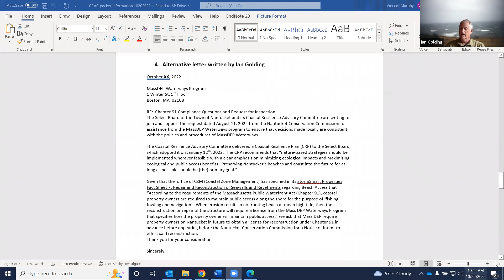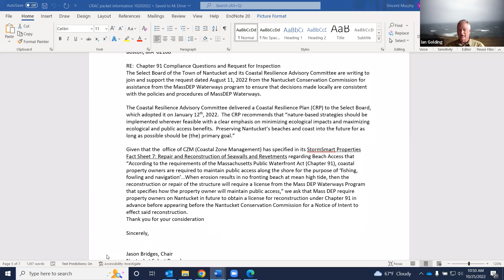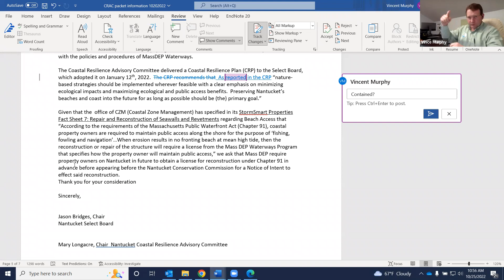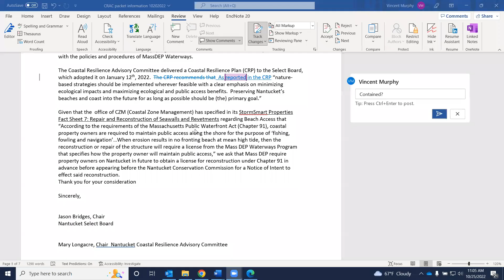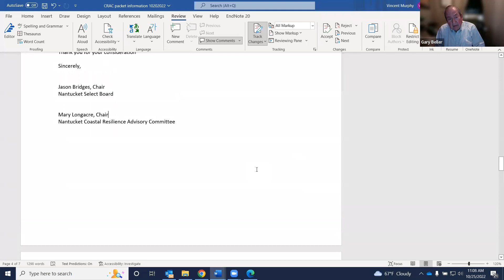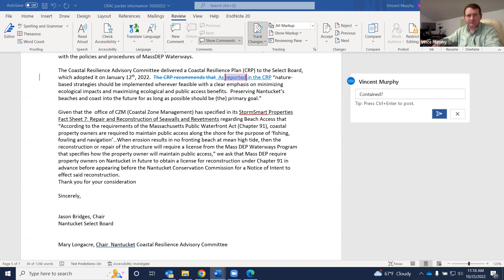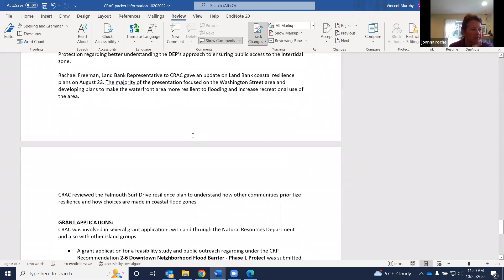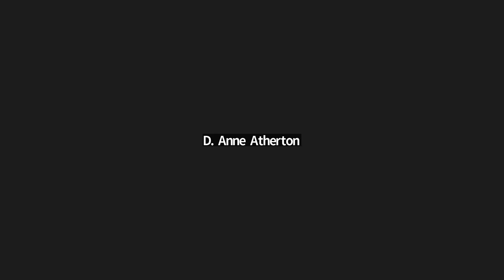Coastal Resilience Advisory Committee - 10/25/2022